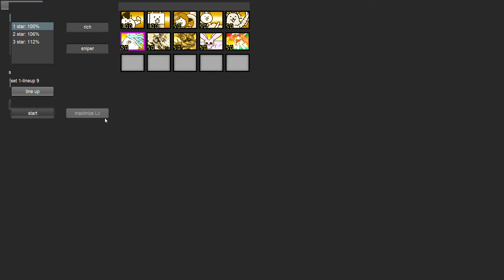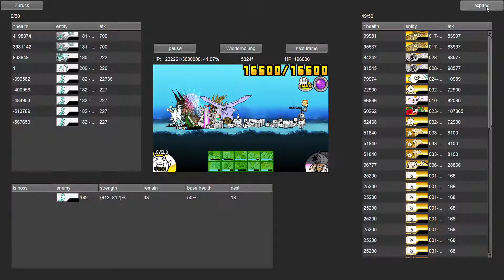ItF but somewhat challenging | BCU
Base by Youcan
Those 2 Valkyries at the end were at 1000% Buff lmao
those noobs